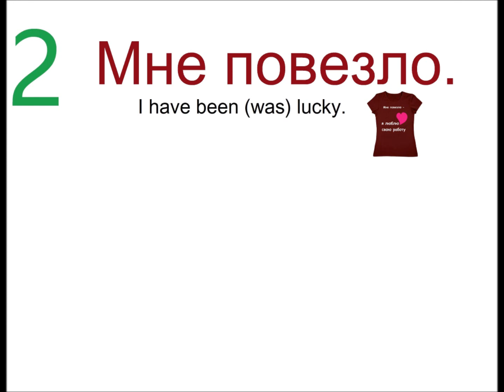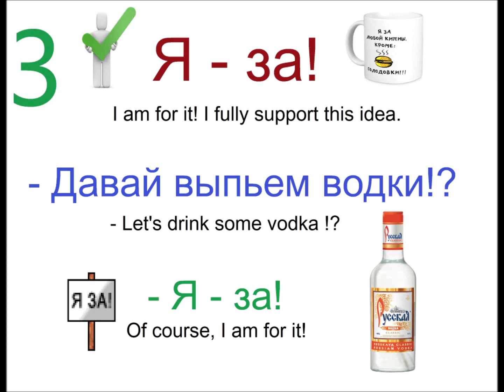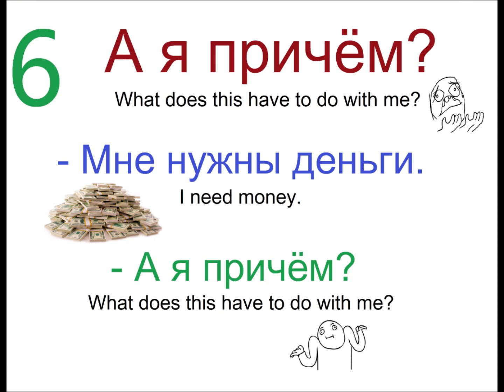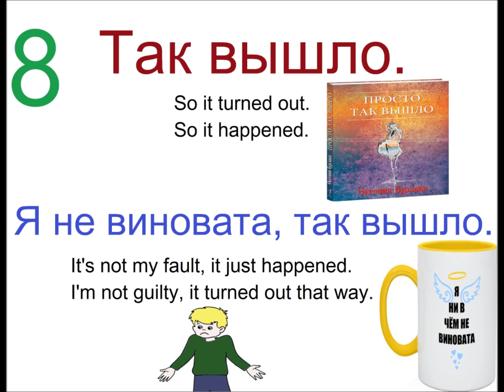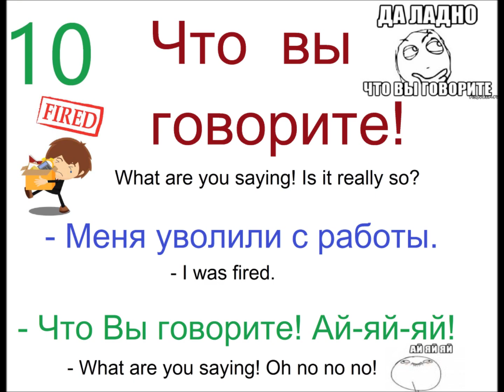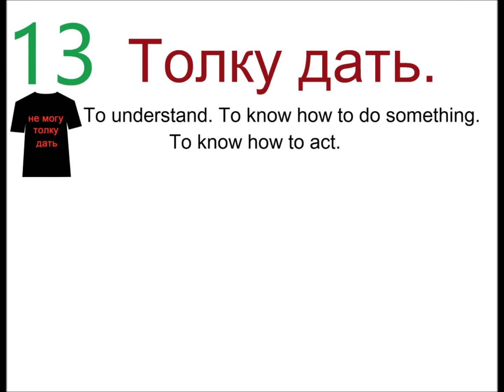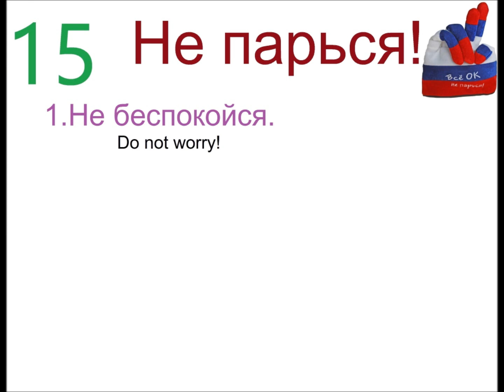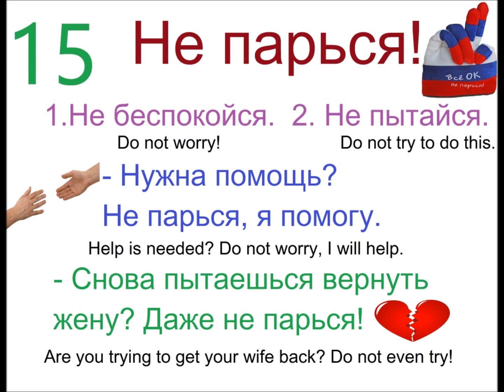15 фраз для разговора.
Фразы для общения по-русски. Разговорный русский.
15 коротких фраз для ежедневного общения - разговорный русский - часть 2
Больше видео, аудио, PDF, фото, ссылок: